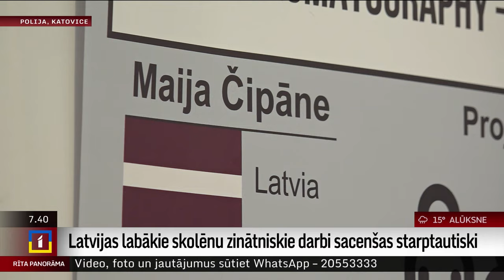Latvijas labākie skolēnu zinātniskie darbi sacenšas starptautiski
Jau 35 gadus talantīgākie jaunieši vecumā no 14 līdz 20 gadiem no visdažādākajām valstīm samēro spēkus ikgadējā Eiropas Savienības Jauno zinātnieku konkursā. Tostarp konkursā Polijas pilsētā Katovicē piedalās arī labāko skolēnu zinātniski pētniecisko darbu autori. Šogad Latviju pārstāv trīs jaunietes – divas Annas un Maija.